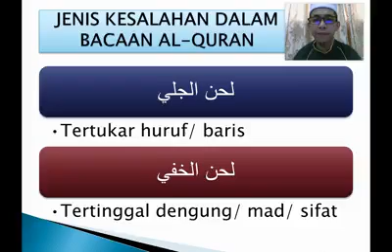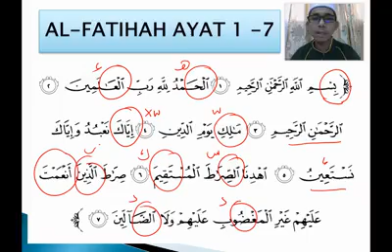Perkongsian kesalahan yang berlaku semasa bacaan Surah Al-Fatihah dan cara bacaannya yang betul.